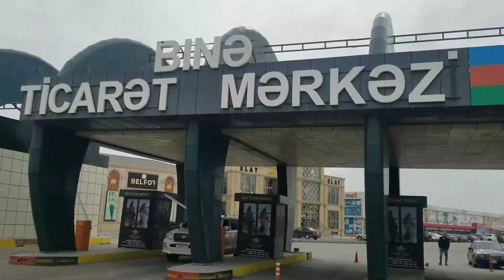Azerbaijan Baku Bine Bazar || Baku Retail and Wholesale Market || Azerbaijan vlogs